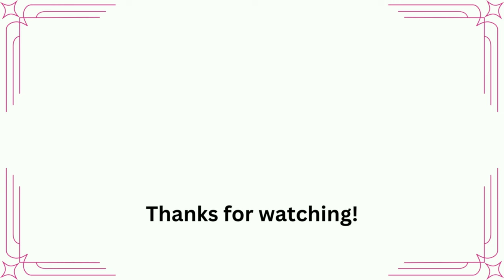When women POSE together